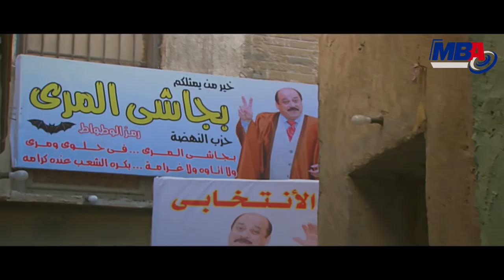هي الحكاية فيها هز وسط💃 علا غانم راحت لبجاشي المر برجليها شوف طلبت ايه ؟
يمكنكم أيضا متابعة شركاء الــوادى للإنتاج الفنى على:
MBAProductionEgypt
قصة المسلسل
بطولة
مصطفى شعبان
درة
حسن حسني
سميحة أيوب
علا غانم
محمود الجندي
ياسمين الجيلاني
محمد نجاتي
عبير صبري
منة فضالي
محمد شومان
محسن منصور
مي سليم
حسين الإمام
محمود البزاوي
نهلة زكي
ياسر الطوبجي
ضياء الميرغني
إنجي علي